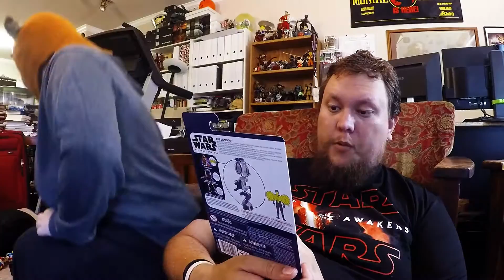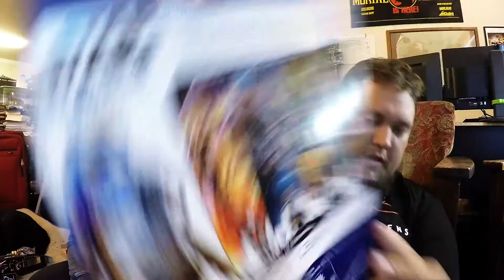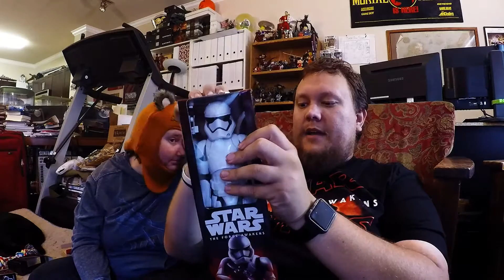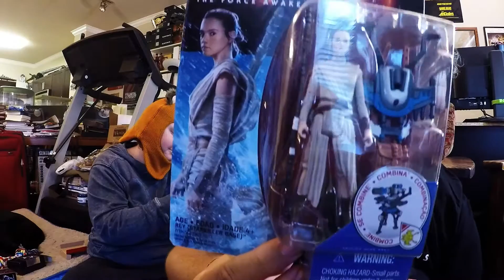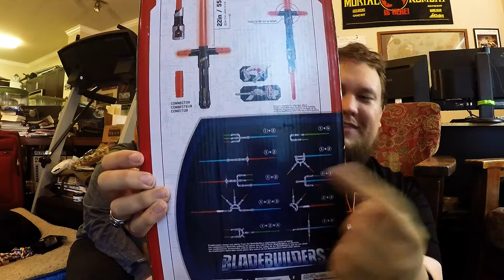Force Friday Unboxing Part 1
Me and Sarah unbox our Force Friday Haul.